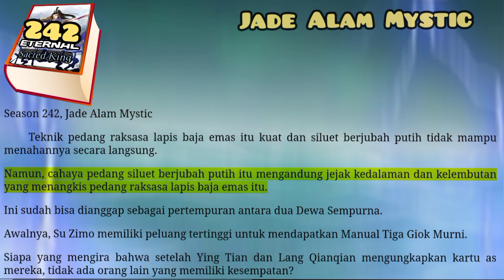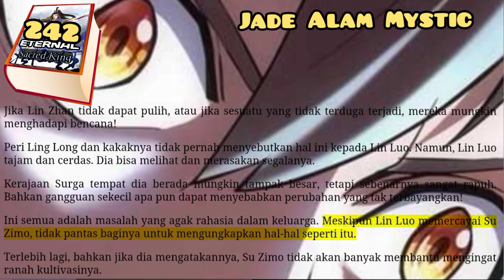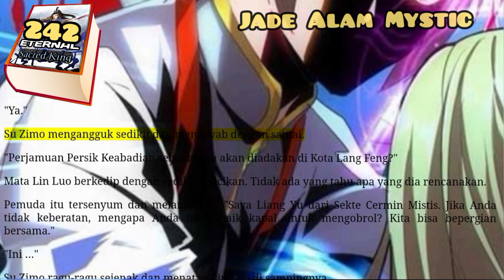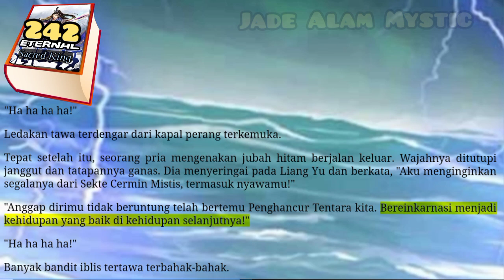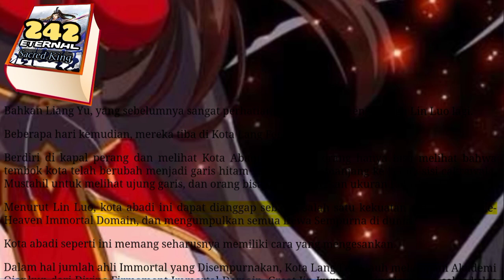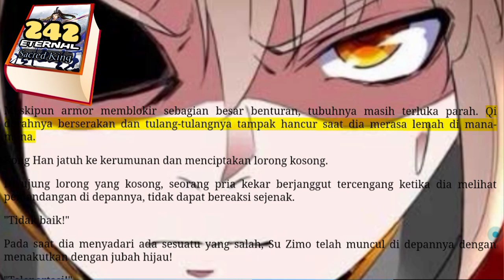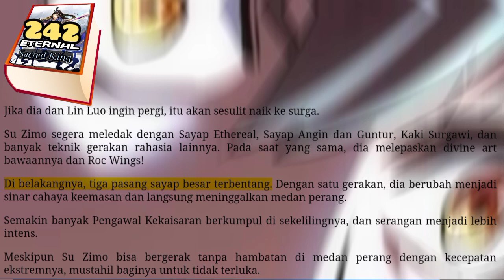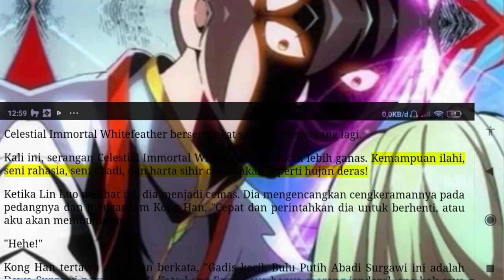Jade ALam Mystic, ESK 242